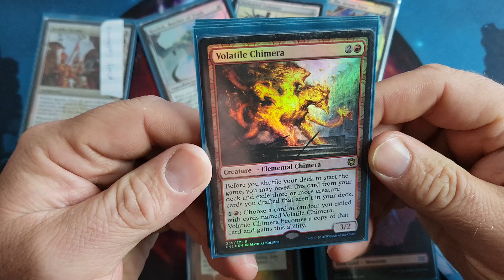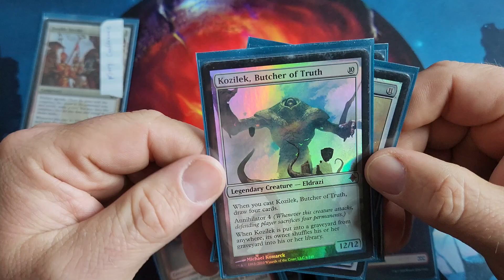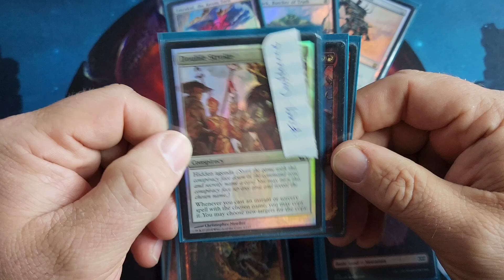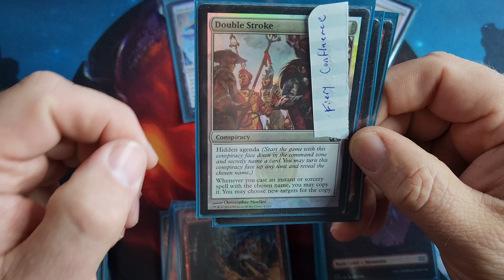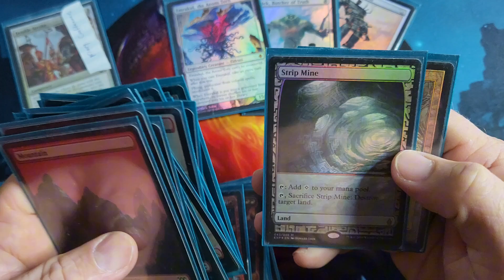Cube Draft Deck: Mono Red Conspiracy